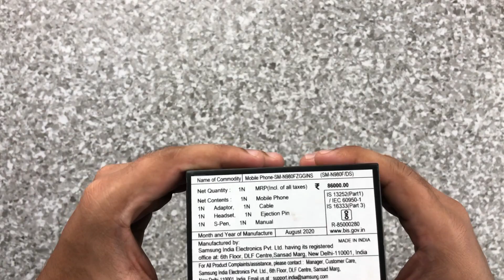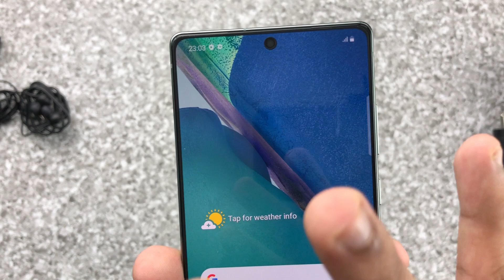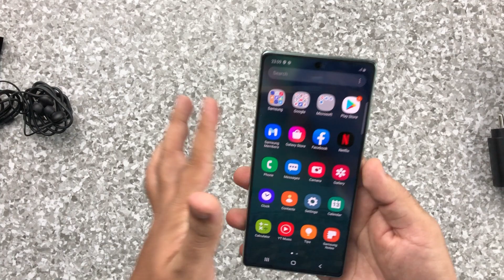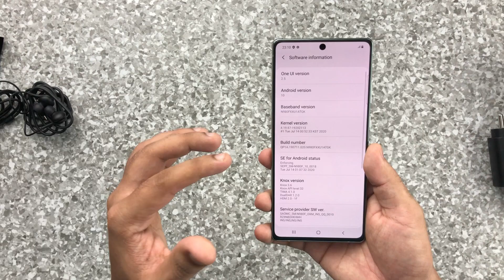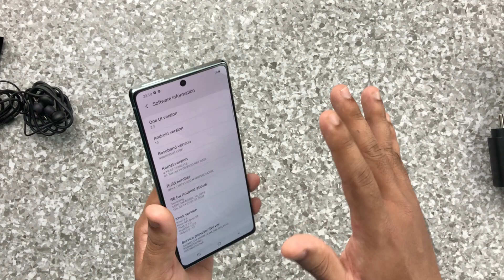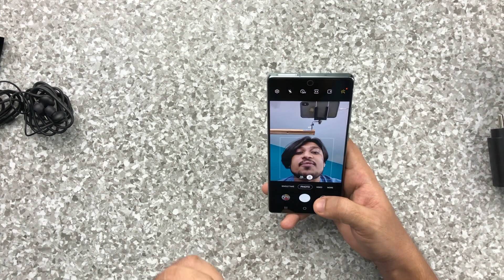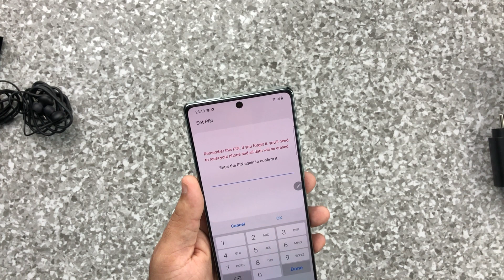Samsung Note 20 Unboxing 🔥🔥🔥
Hello friends, iss video me maine apse baat ki hai latest Flagship Smartphone jo Samsung ki taraf se hai Samsung Galaxy Note 20 aur share ki hai isi Samsung Galaxy Note 20 ki Unboxing. Umeed karta hun yeah video apko baht pasand aaegi. Thank You...

Buy Link -
Samsung Note 20 Mystic Green

Shop- Kartik Mobile Centre
Prop.  Pawan Kumar Jaiswal

Best TWS EarBuds :
Sony WF-XB700
Realme Buds Air
JBL Tune 120TWS
Noise X3 Bass
Tagg ZeroG
Noise Shots Rush
Realme Buds Air Neo
Redmi EarBuds S
Noise Shots Neo
Oppo Enco M31
Oppo Enco W31
Realme Buds 2
Realme Buds Wireless
Carvaan Go
Carvaan Go 2.0
TeamWork Sticker
Guitar Sticker
Monument Sticker

Budget Wireless Neckband :
Sony WI-SP510
Realme Buds Wireless
Sony WI-C600N
Sony WI-C400
Sony WI-1000X
Sony WI-SP600N
Oneplus Bullets Wireless Z